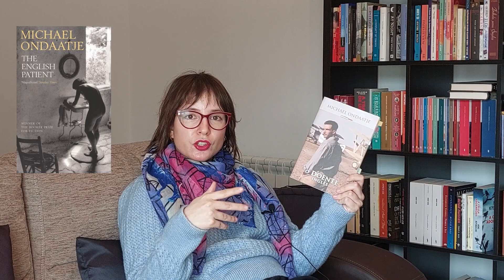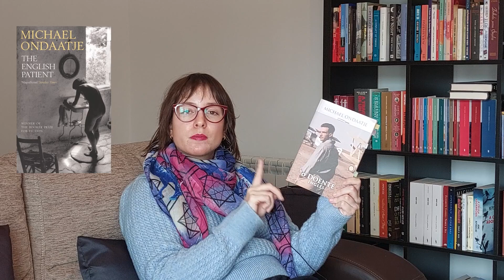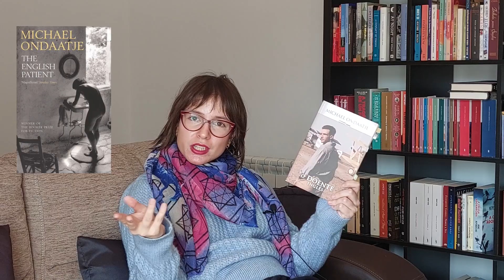Just one, but a good one!! 📚 | March Wrap Up 2024 + Movie | Books & Doodles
Hi guys!
Here I present my march reading wrap up, with what I'm currently reading and one movie that I've watched. Hope you enjoy!

☕☕SUPPORT: No pressure at all, but if you would like to support my work by making a donation, you can do so by clicking in these link and "buy me a coffee". Thank You!

📖 Books mentioned:
- Lolita by Nabokov

🎞️Movie:
- Anatomy of a Fall (2023)

Thank You! // como este link não está a funcionar como devia, para de facto utilizares o meu link da wook, por favor sublinha o link inteiro, copia e cola na barra de URL, obrigada!)

* Through this links I receive a small commission from your purchase without adding anything more to the final price of your purchase (btw: I can only use the comission on the site, so it will be definitely to buy more books 😅). And it's a way for you to help this content creator 😊
**A partir destes links recebo uma pequena comissão sem adicionar nada ao preço final da tua compra (já agora, só posso usar a comissão no próprio site, por isso será definitivamente para comprar mais livros 😅). E é uma maneira de ajudares esta criadora de conteúdo 😊

🕰️Timestamps:
00:00 Intro
01:13 Book that I read
06:05 Book that I'm currently reading
06:35 Movie